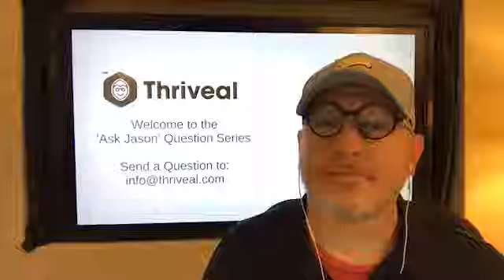"Should We Be Making Investments in the Future Right Now?" Ask Jason 5.11.2020